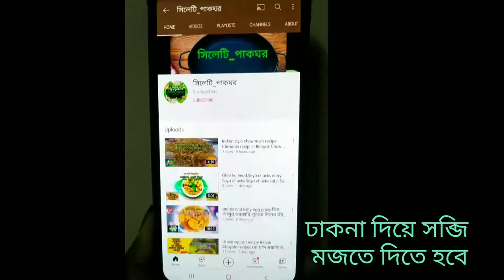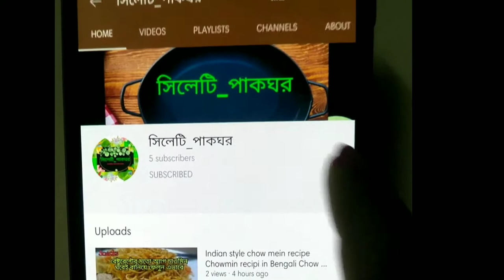গরমে আরামদায়ক খাওয়া পটল আলুর তরকারি রেসিপি নিরামিষ pointed gourd recipe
Ingredients:
Pointed gourd 250 gm

Please let us know how this recipe is.

পটল আলুর তরকারি রেসিপি নিরামিষ
# pointed gourd recipe